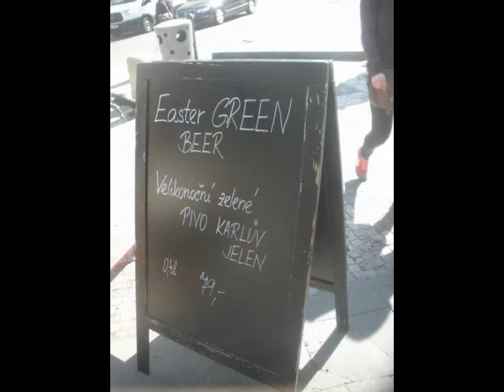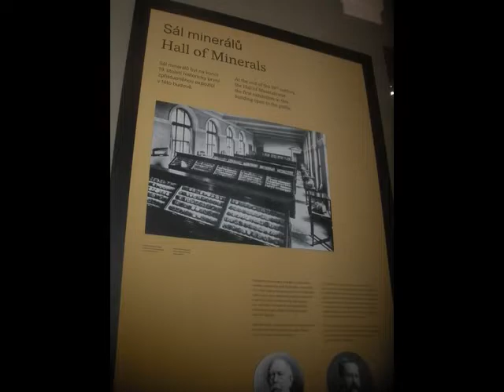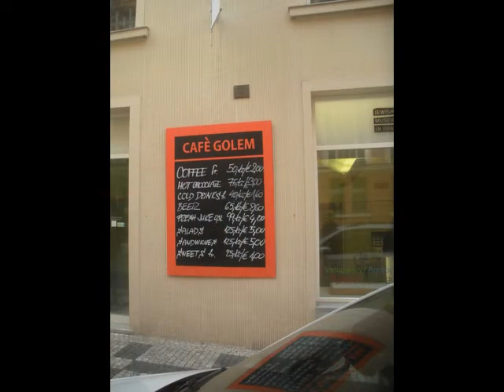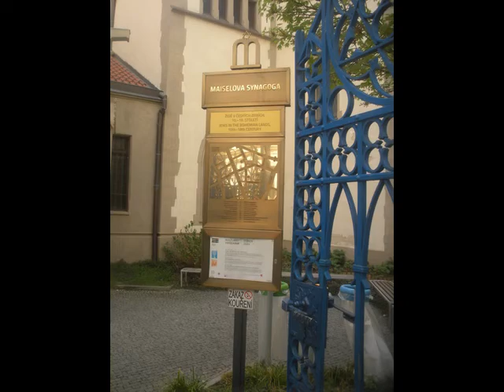Prague 041422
ten videos from our Passover trip to Prague